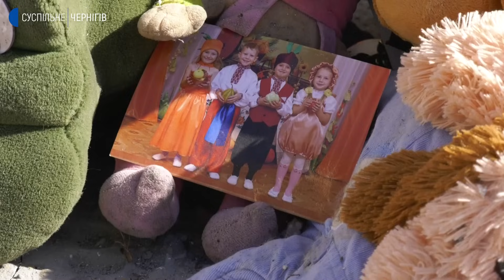Гуртожиток у Чернігові після авіаудару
Приходять на руїни гуртожитку відігнати мародерів та дістати з-під завалів свої речі. У Чернігові під час авіаудару російські окупанти скинули бомби на 9 поверховий будинок – гуртожиток на 300 родин. Сталося це 13 березня, через 4 доби рятувальники змогли дістатися до кімнати, під завалами була ціла родина: батьки і троє дітей. Ніхто з них не вижив. Хто вцілів після авіаудару, приходить до гуртожитку знову і знов. Далі про це докладніше.
Спільне відео телеканалу "Новий Чернігів" та "UA: Чернігів"